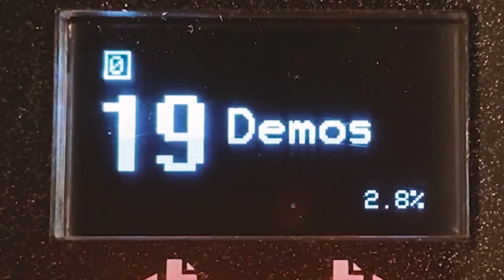Jamuary2021 Día 24 [Yamaha GL1 Guitalele]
El más reciente: yo soy hector ¡Gracias por el apoyo!

Día 24, a nada de empezar la cuenta regresiva.

0:00 - Intro
0:17 - Jamuary día 24

Gear:
- Yamaha GL1 Guitalele